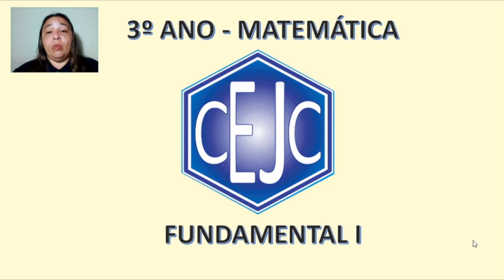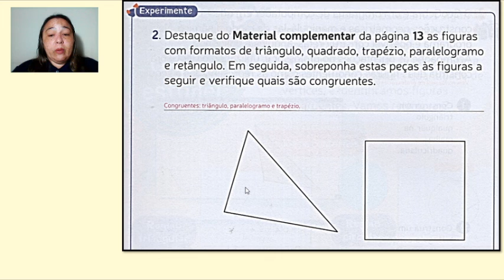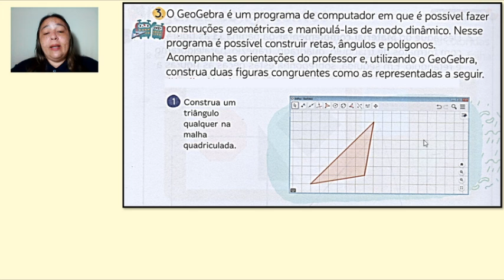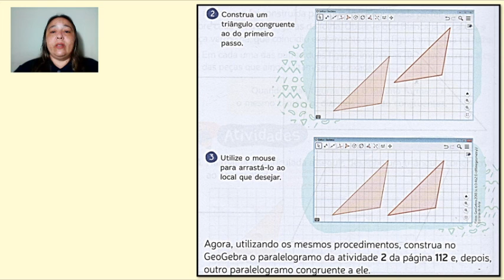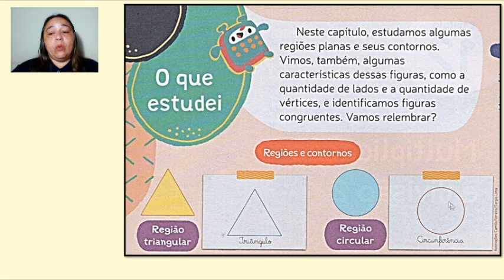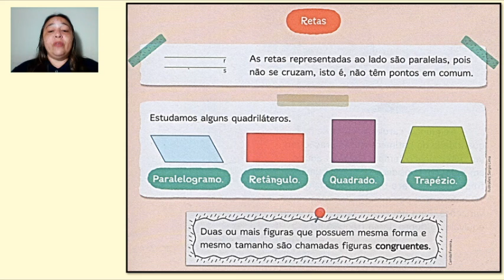3ABC S25 013 29-10 SADWA MATEAMATICA